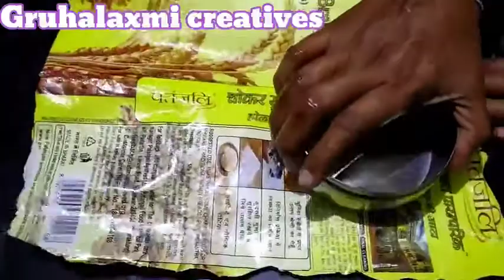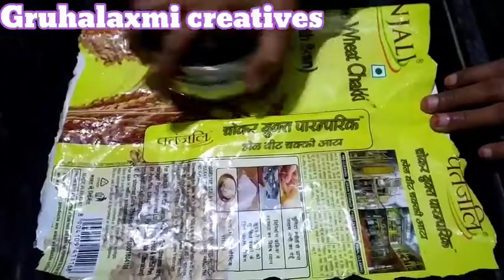బియ్యం పిండి పెసరపప్పుతో ఇలా అప్పాలు తయారు చేసి పెడితే అందరూ వావ్ అని అంటారు||Gruhalaxmi creatives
appalu telugu Gruhalaxmicreatives cooking telugu videos#